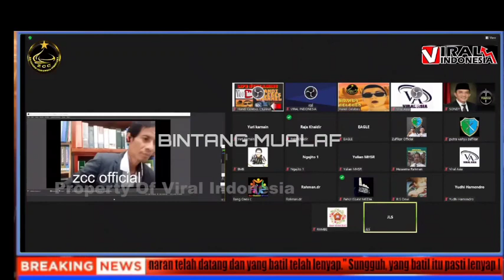PDT MYM CARI REMISAN, ANAK BATAK DIT4NGK4P, MYM L4P0RKAN JULIUS HMC ?!?